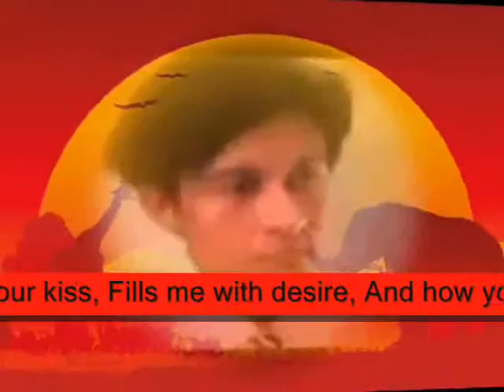how you hold me With the warmth ,